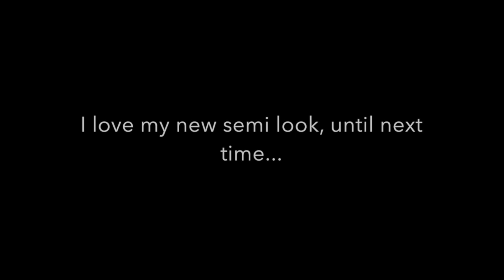NEW CRAZY COLOUR - ICY MAUVE! LOOK BOOK SERIES - EPISODE 2!!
Hey Guys, here is a little video for you all  to watch!!

This is me doing my own hair, i have no make up on through the video and know i look like a troll but hey going naked for this one!

Im terrible and tend to colour my hair every few months, i like the semi's such as CrazyColour because they give you a bit of change while washing away.

CrazyColour have a few new colours and this is one so thought i would record the outcome of the colour... i love it!

Also i had my Fiancé give me a chop also.